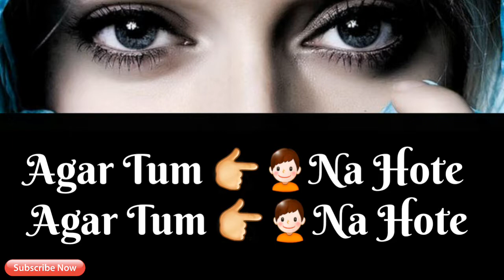Agar Tum Na Hote 2018 Special | New Latest Love WhatsApp Status 30sec(1)